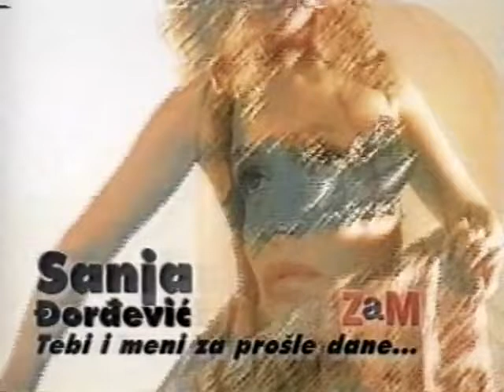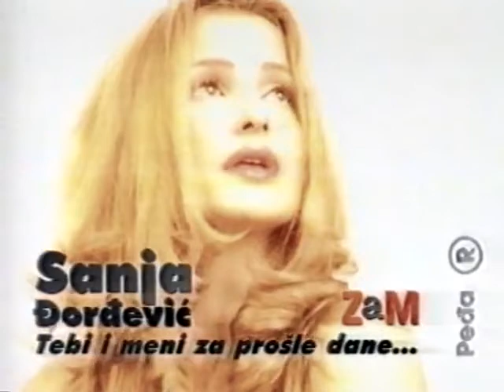Sanja Djordjevic - Tebi i meni za prosle dane - (Official Video 1995)